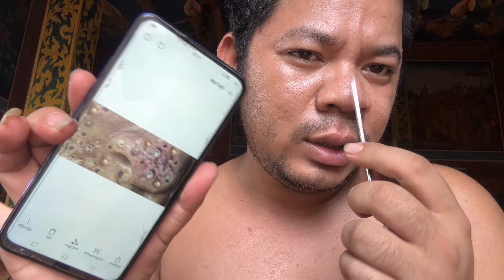Sit down and take pictures, have fun, and clean your face.